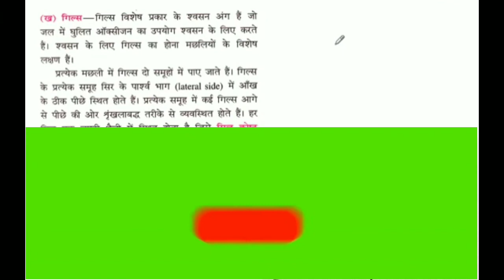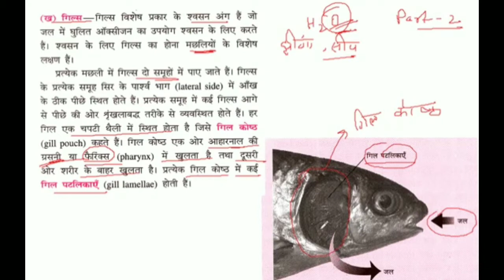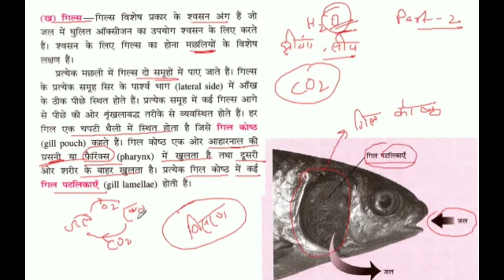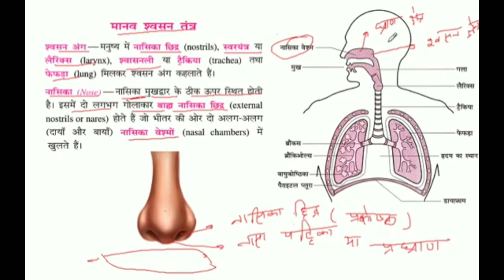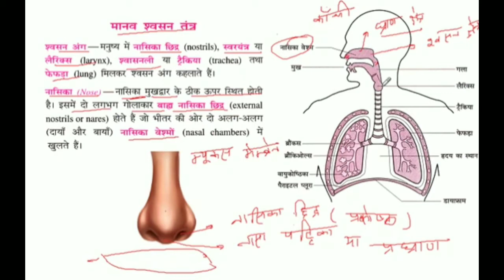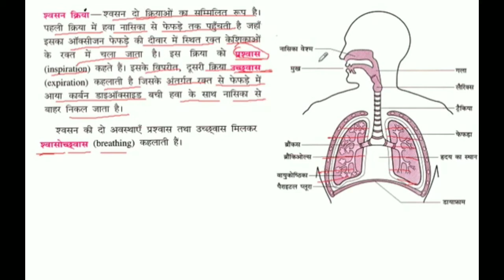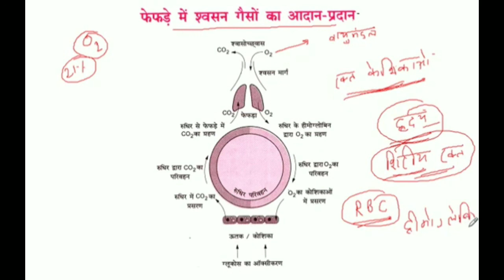Respiration श्वसन , Class 10th Biology in Hindi Chapter 2 Part 2